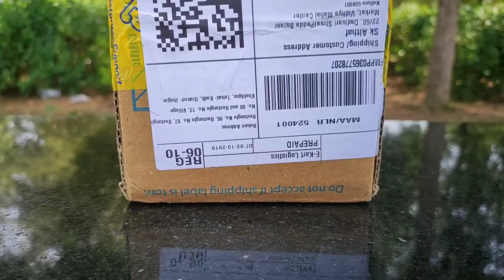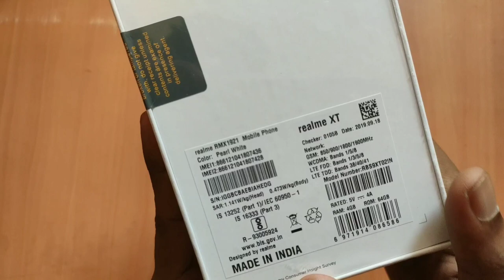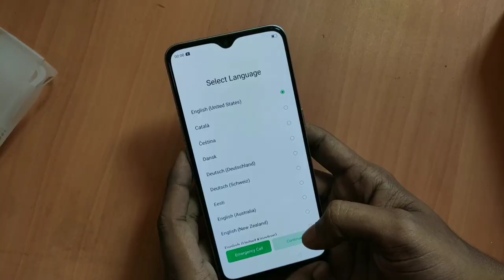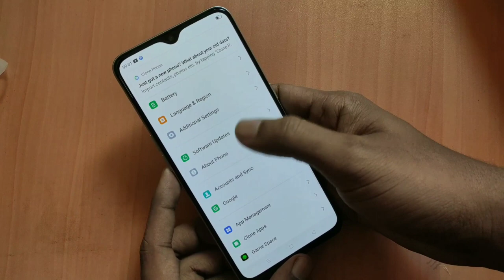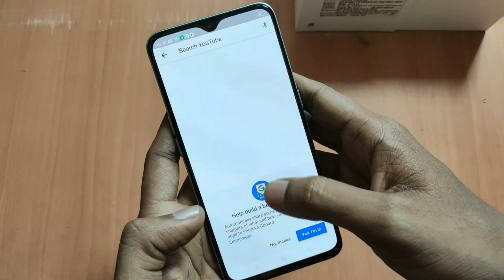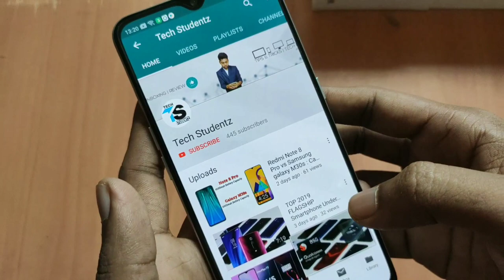Realme XT 64mp quad Camera Phone : Unboxing | hands-on | Frist look in Hindi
Realme XT :Realme XT (Pearl Blue, 64 GB)

1. Realme XT Unboxing hands-on review